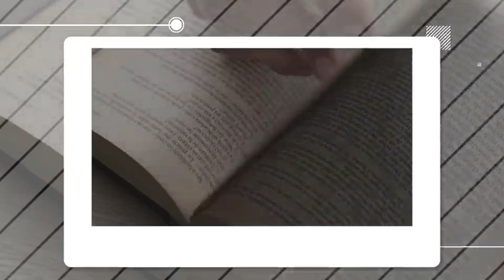Gaming product news || ফেসবুকের নিউ টেকনোলজি গেমিং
(required)

ফেসবুকের নিউ টেকনোলজি গেমিং

Magnetic news
To
News bangla

The

J